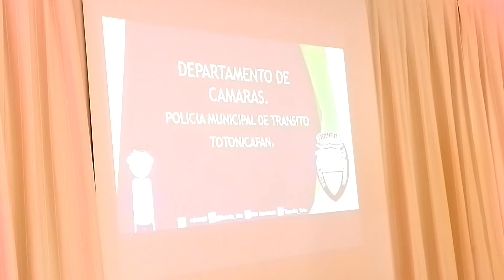CENTRO DE MONITOREO DE CAMARAS, CUENTA CON 87 CAMARAS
El Centro de Monitoreo de Cámaras de la Policía Municipal de Tránsito hasta la fecha cuenta con 87 cámaras que cubren la mayor parte del casco urbano, con la finalidad de fortalecer la
prevención y hechos de transito.